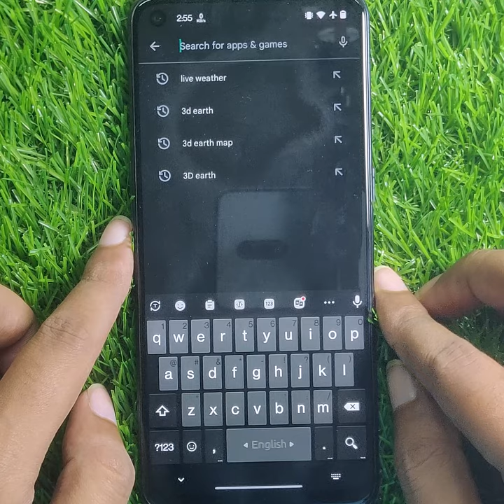How To Install Live Weather & Weather Radar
How To Install Live Weather & Weather Radar | Tutorial Workshop

Hello everyone, welcome to Tutorial Workshop. In this video, we'll learn How To Install Live Weather & Weather Radar